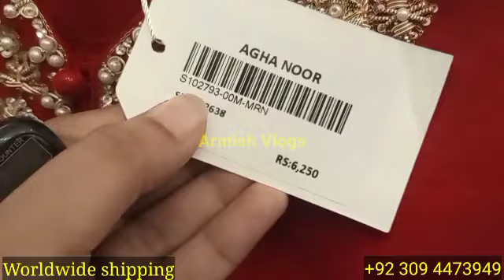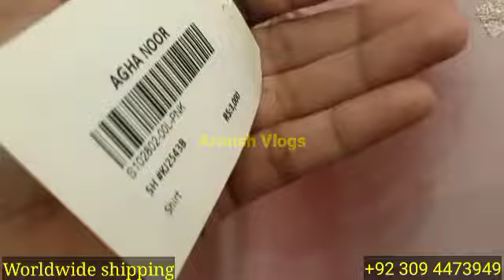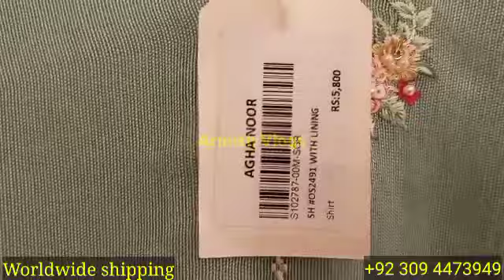Agha Noor new Arrival 2021 || worldwide shipping || Armish Vlogs